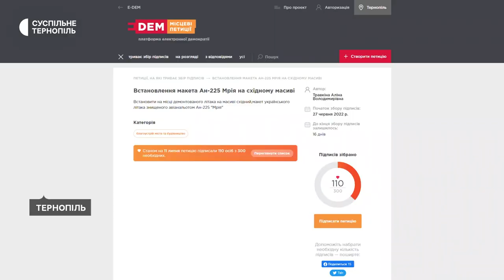Тернополянка пропонує замість демонтованого радянського літака встановити макет "Мрії"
Тернополянка Аліна Травкіна запропонувала, щоб на місці демонтованого радянського літака на "Східному" масиві встановили макет найбільшого у світі українського літака "Мрія". Петицію 24-річна дівчина подала до міськради 27 червня.